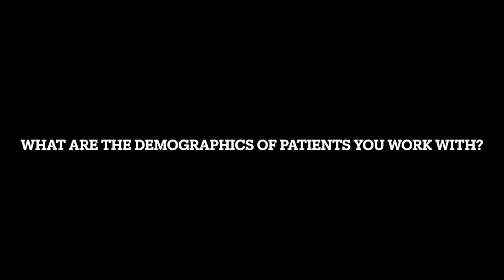A Day in the Life of an Interventional Radiologist - Episode 8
A day in the life of an interventional radiologist - Follow Dr. Pratik Shukla, MD as he takes us through a day in IR at Rutgers NMJS.